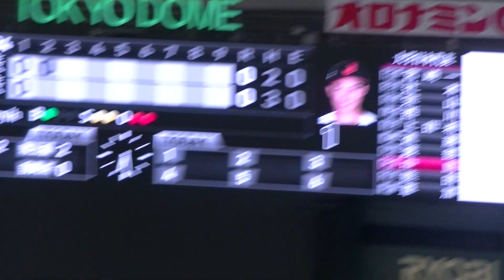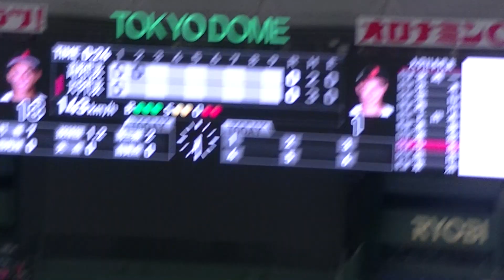大商大2024年ドラフト候補の渡部聖也ヒットも中島大輔を三振にとる大阪桐蔭 前田悠伍【侍ジャパン 大学日本代表 対 高校日本代表2023年8月29日】